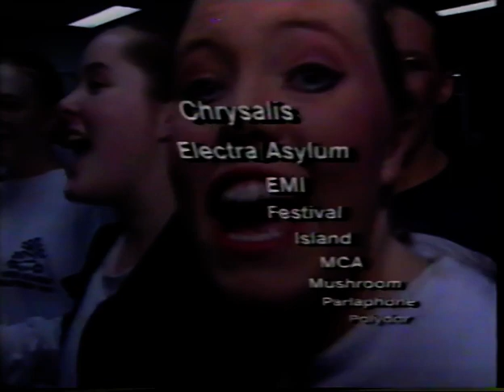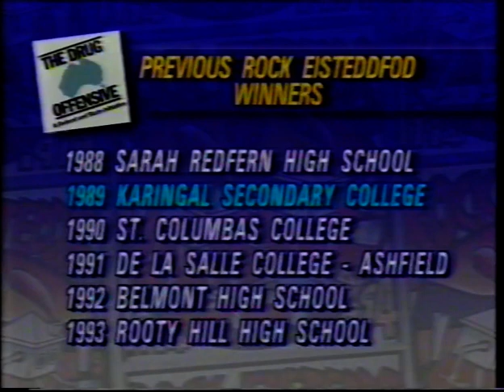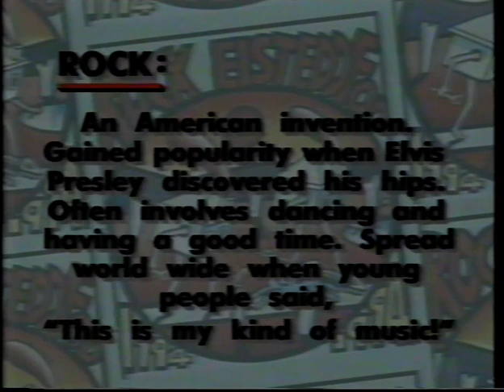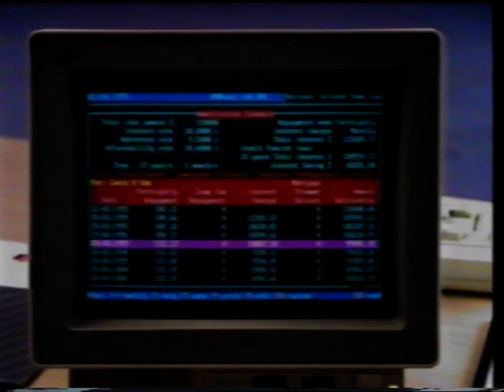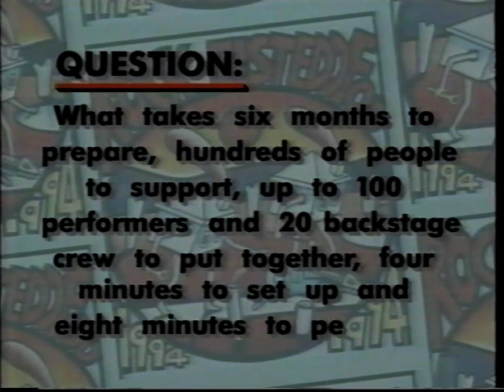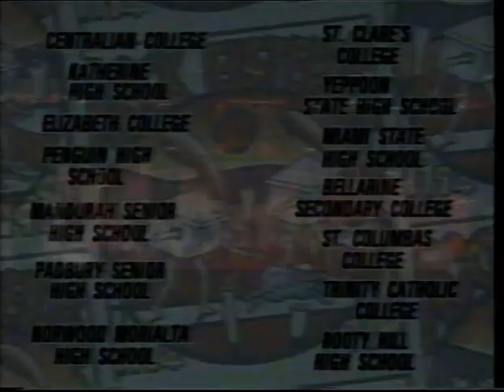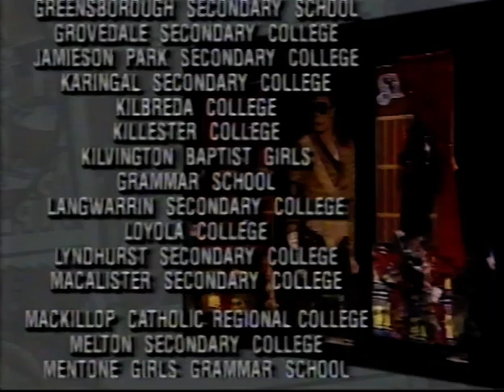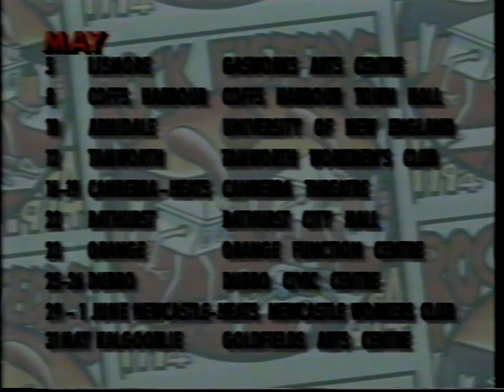Rock Eisteddfod Victorian and National TV Specials 1994